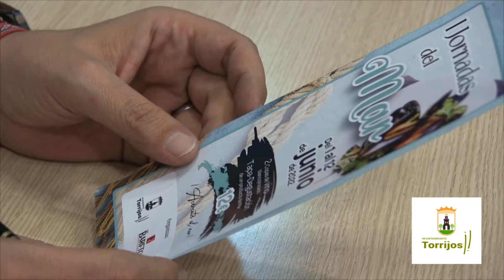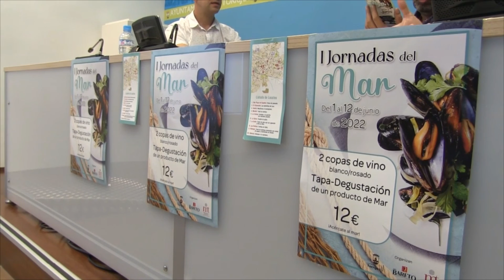Torrijos celebra sus I Jornadas del Mar